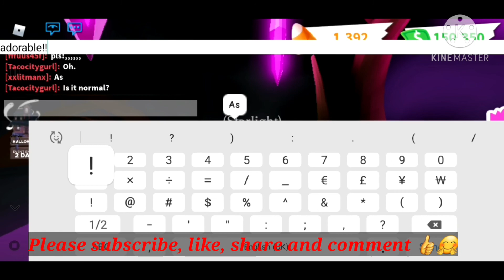Making Neon Unicorn and Pink Cat 😍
Decided to make some Neon unicorn but 2nd one failed because (watch the video and you'll find out 😁)  Remember if we reach 100 I will be giving away ride potions and some fossil eggs. Thank you for stopping by 🤗